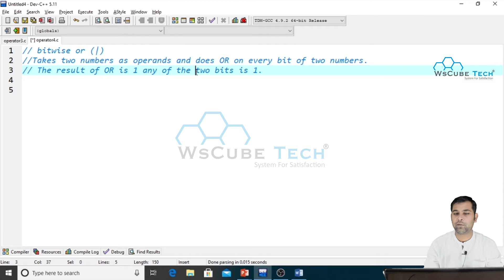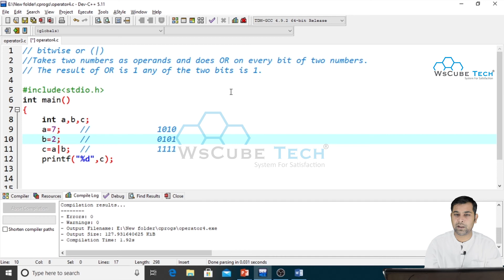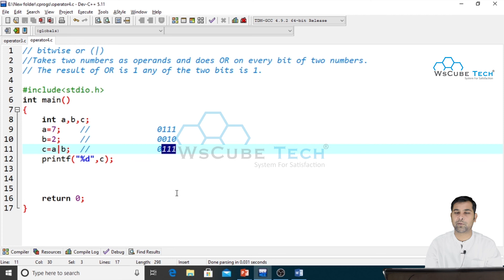BITWISE OR ( | ) Operator in C Language - Explained with Program| Bitwise Operator with Example in C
Subject: C Language
Topic Name: BITWISE OR ( | ) in C Language

📘For More C Programming (Important Questions)📘